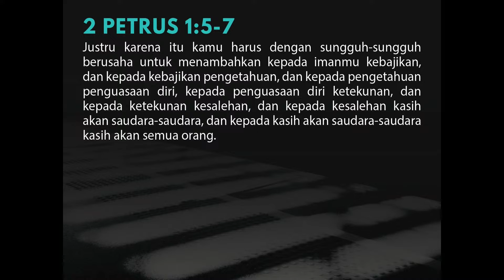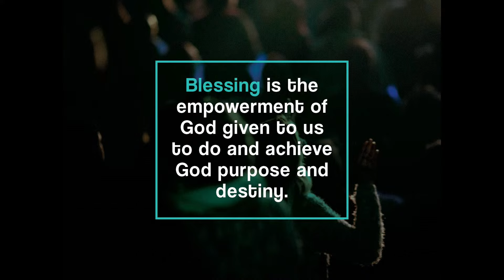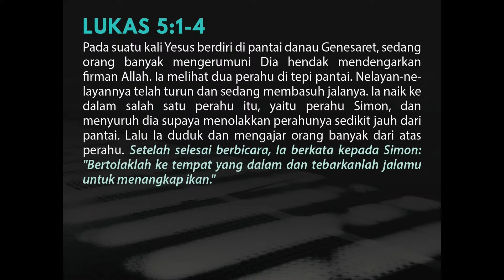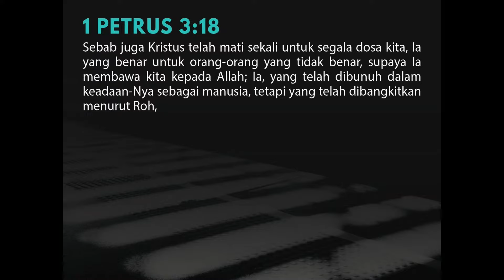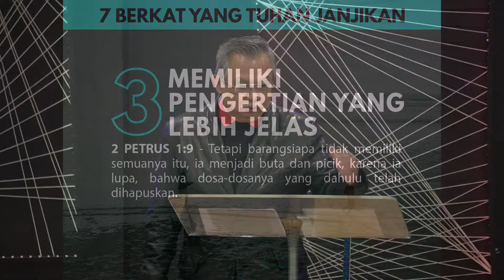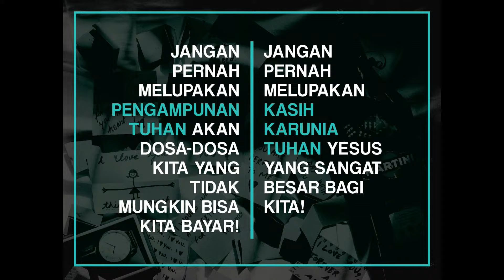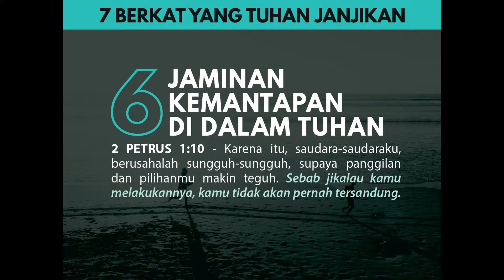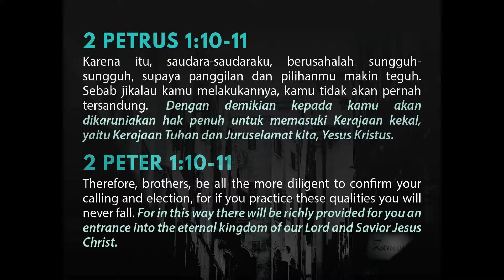Godfidence In the Blessing - 2 Petrus 1:5-11 (Indonesian)